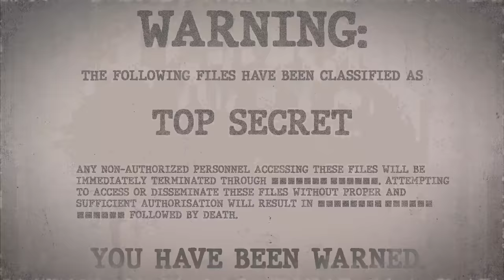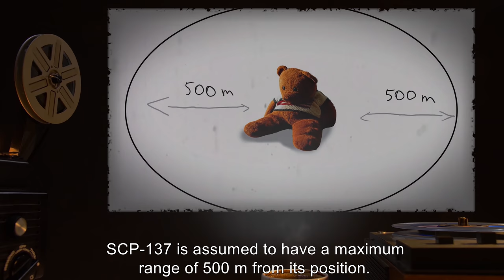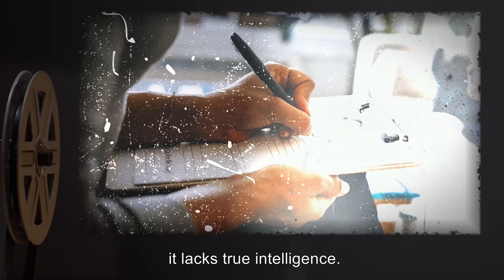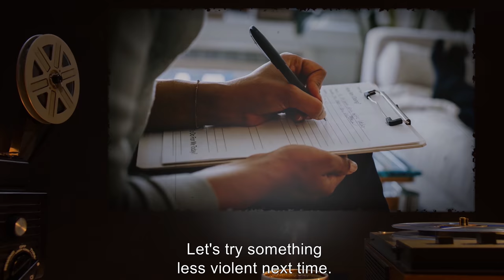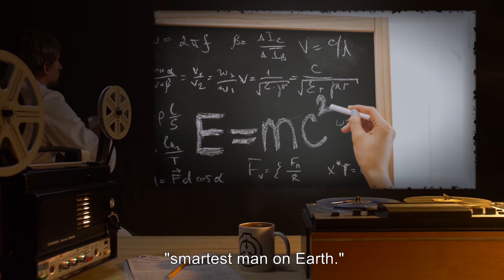SCP-137 | The Real Toy (SCP Orientation)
Today we will be examining item number SCP-137: The Real Toy, Object class: Euclid.

SCP-137 is an entity with the ability to possess a toy, gaining the physical properties, size, and shape of whatever it represents. SCP-137 cannot possess any miscellaneous object, only toys. Testing has shown that SCP-137 takes on the characteristics of the toy it possesses, but only as a child might perceive it. A toy soldier becomes a violent, well-armed man. A toy gun fires bullets. A toy lion attacks and kills humans.

SCP-137 was first brought to Foundation attention after a series of bizarre deaths and incidents involving children.

and released under Creative Commons Sharealike 3.0. Contributor: DrEverettMann (Author), Arlecchino (Author)

Attribution:PLASMO - plastic models